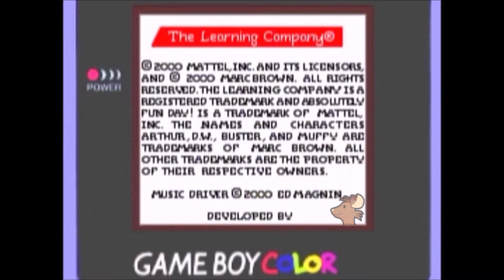Arthur's Absolutely Fun Day (GBC)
Playing Arthur's Absolutely Fun Day for Game Boy Color. This footage was captured from a Nintendo 64 + Wide Boy 64 via composite.